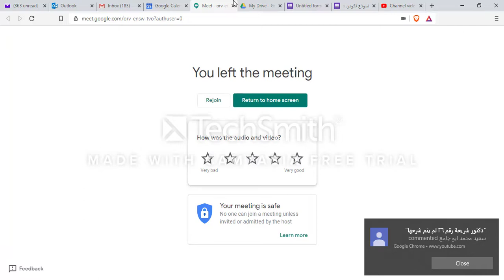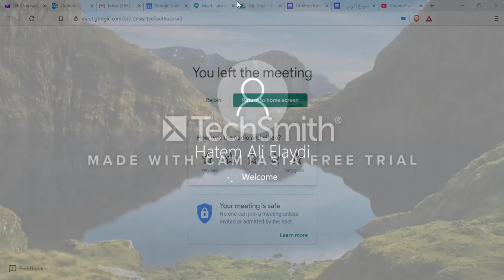EE-TAs meeting 9-29-11am